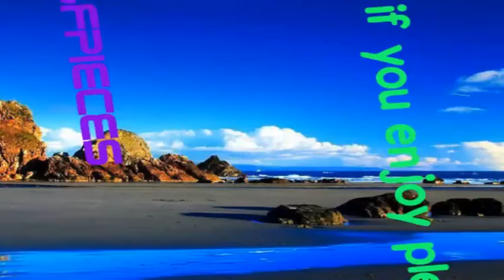Cute Cat Video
Really fun video because all the characters are very cute and funny